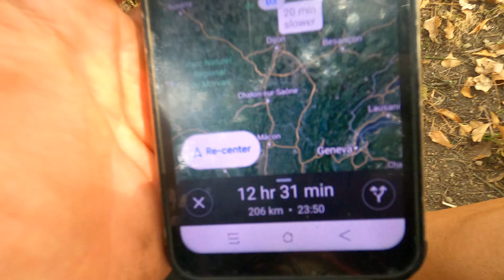bikepacking 600 km france 4k part 2